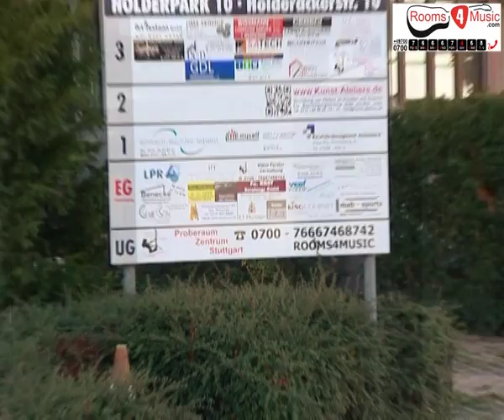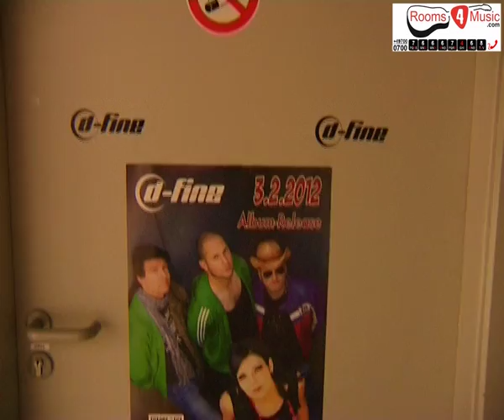Proberaum Stuttgart bei Rooms4Music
2022 kommen die erfolgreichsten deutschen Bands aus Suttgart
Dieser Vision folgend bietet Rooms4Music im Proberaum Zentrum Stuttgart alles, was Musiker und Bands für ihre musikalische Kreativität benötigen: Musiker Börse, Band sucht Musiker, Musiker sucht Band, Musiker Speed Dating, Jam Sessions zum Ausprobieren neuer Musiker, Proberaum zur Tagesmiete, exklusive Proberäume zur Alleinnutzung, Proberaumbeteiligungen, Drummerkabinen, Studios und Büros für musikalisch Kreative, Proberaum Bühne zur Auftrittsvorbereitung in einer Live-ähnlichen Probesituation, Musiker Seminar und Band Workshops: der Weg zum erfolgreichen Musiker, Band Coaching, Recordingstudio, Producingstudio, Tonstudios, Musikertreff, ...